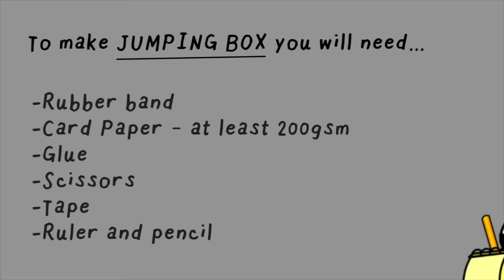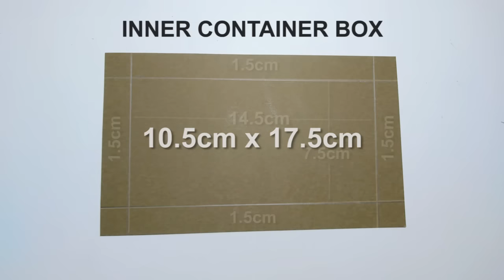How to Make BOOMF Jumping Box Pop Up Cube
Cardstock Paper I use
Rubber band Size
Silhouette Portrait cutting machine

Here's a step-by-step tutorial on how to make a BOOMF or Jumping box.
Timestamp:
00:00 - 00:07 - How it works
00:07 - 00:11 - Materials
00:11 - 03:55 - BOOMF Cube Box
03:55 - 07:11 -  Sliding container box